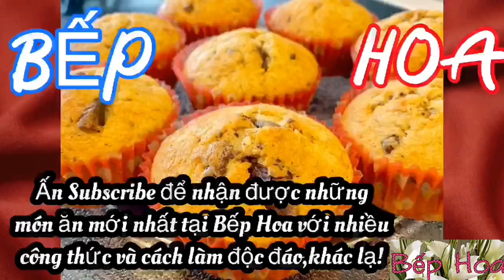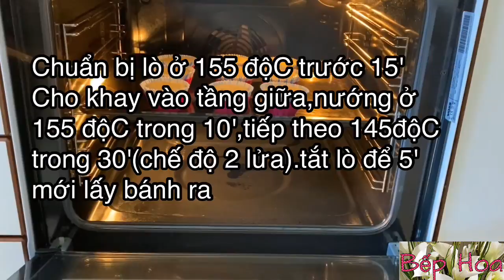Cupcake bông lan mật ong/Honey sponge cupcake_công thức bánh gato mềm mịn thơm ngon_Bếp Hoa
2 Cách làm kem bơ trang trí bánh sinh nhật_Kem bơ lòng trắng trứng&Kem bơ sữa tươi_Bếp Hoa